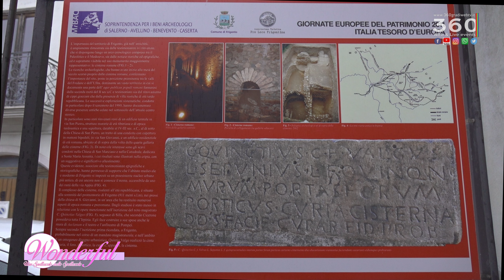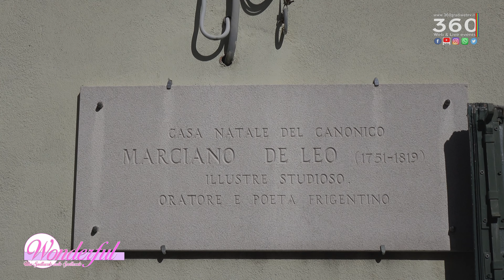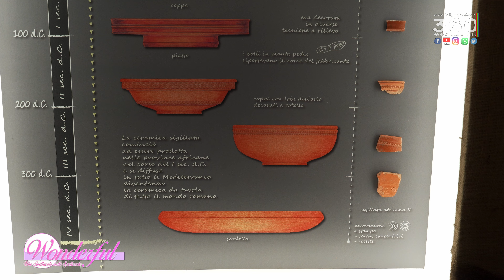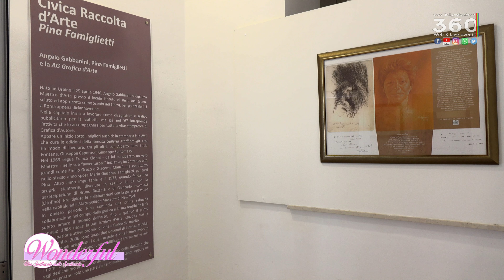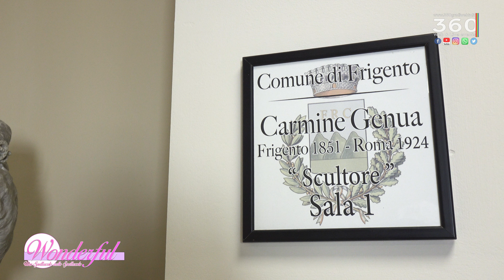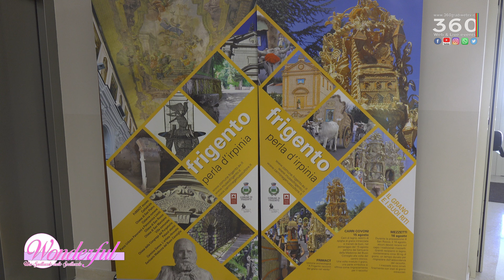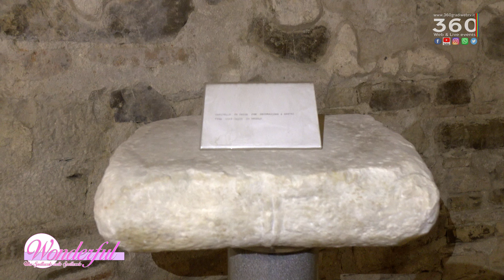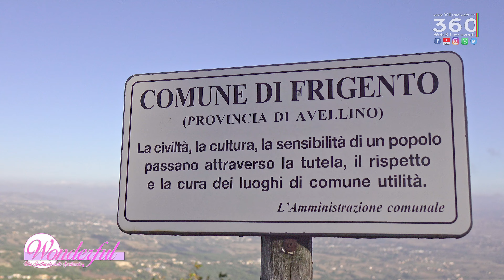Wonderful fa tappa a Frigento, il borgo custode del tempo che si affaccia su cinque regioni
Il viaggio di “Wonderful uno Spettacolo nello Spettacolo” prosegue, il travel show fa tappa a FRIGENTO, nella ridente Irpinia. Un luogo indescrivibilmente magico perché oltre alle strepitose risorse naturali, artistiche e storiche, custodisce un tesoro che rende il borgo medievale ancora più prezioso: la grande ospitalità dei frigentini. La giornalista Brigitte Esposito, accolta con grande entusiasmo dal sindaco Carmine Ciullo e dal parroco Don Pietro Bonomo, è stata accompagnata con immensa gioia in luoghi di particolare interesse culturale. Le telecamere, dirette abilmente dai videomakers Gerardo Tartaglia e Angelandrea Falcone, hanno immortalato gli angoli più affascinanti e quel suggestivo dedalo di meraviglie che da secoli intarsia un paesaggio dove arte e natura si abbracciano vicendevolmente.